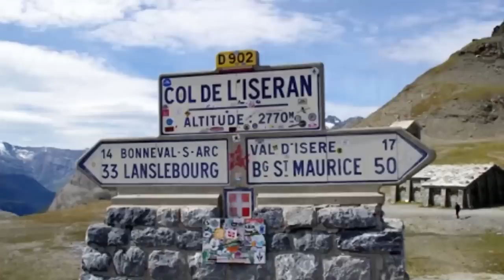10 wout ki pi danje nan mond lan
10 wout ki pi danje nan mond nan